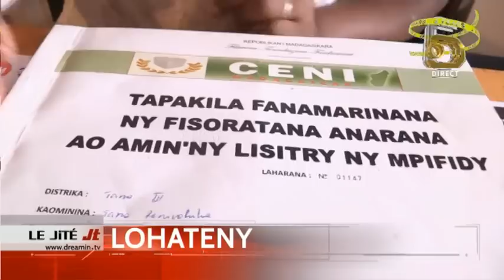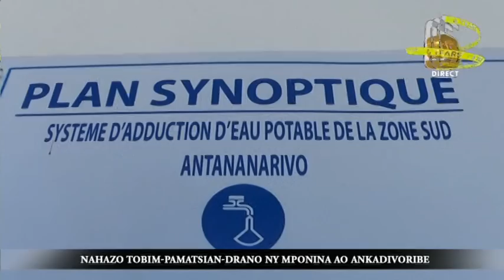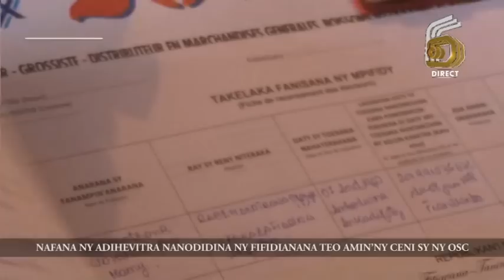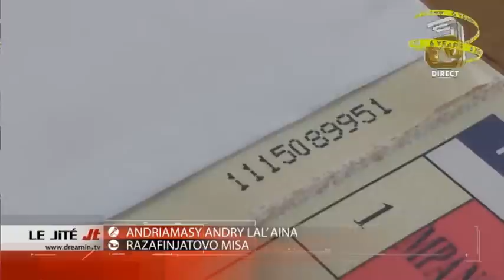LE JITE DU 09 AOUT 2018 PART 01